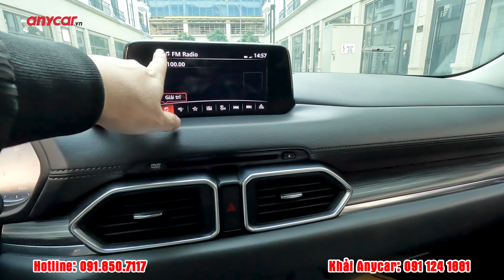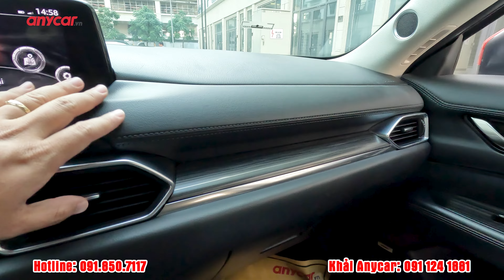MAZDA CX5 2.5AT 2019 | BẢN MỘT CẦU - HOA HẬU TRONG PHÂN KHÚC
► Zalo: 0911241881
5 tiêu chí vàng của Anycar Việt Nam: